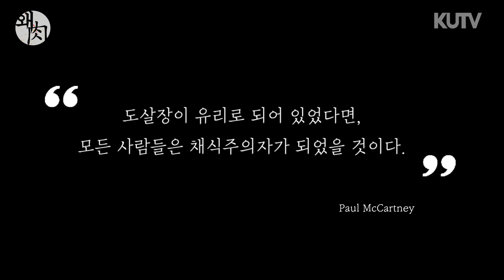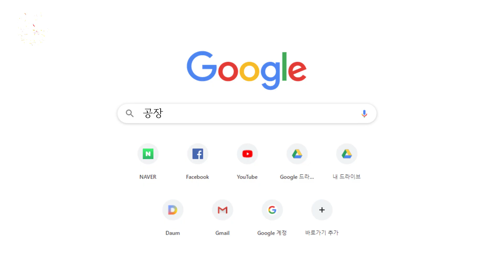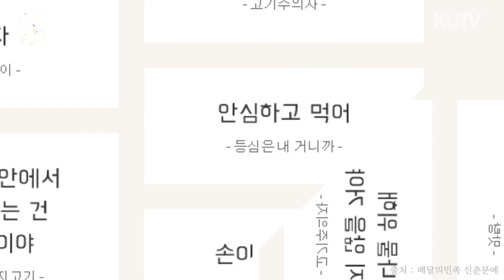[KUTV 다큐멘터리] 왜, 肉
우리가 매 끼니 먹게 되는 음식들,
우리가 당연하게 먹어온 음식에 대해 의문을 제기하는 사람들이 있습니다.

그들은 왜 의문을 제기한 것인지, 비거니즘에 대한 의견을 물어보았습니다.

제작 : 62기 김다현 안유진 임채원